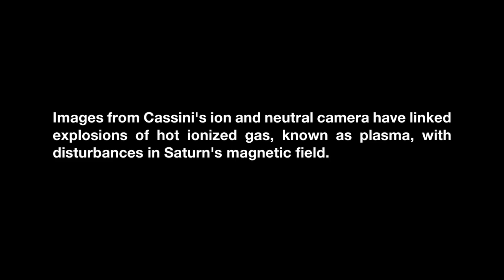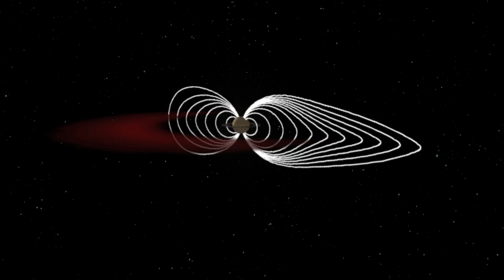Saturn's Hot Plasma Explosions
'This animation based on data obtained by NASA's Cassini spacecraft shows how the "explosions" of hot plasma on the night side (orange and white) periodically inflate Saturn's magnetic field (white lines). Cassini scientists have been able to compute the "pressure" that the hot plasma exerts on the surrounding magnetic field by using remote images of the previously invisible hot plasma taken by the ion and neutral camera, part of the magnetospheric imaging instrument on board Cassini. These enormous clouds of hot plasma recur in the part of the magnetosphere known as the magnetotail roughly every 10 to 11 hours. They rotate around Saturn at a distance of about eight to 15 times the radius of Saturn. Scientists have finally been able to demonstrate that the pressure contained in these clouds is sufficient to inflate the magnetic field in a manner that is consistent with the periodic magnetic field signals that have puzzled them for so long. As the high- and low-pressure systems of atmospheric weather on Earth produce winds, pressures in space produce huge electrical currents, which in turn distort the magnetic field. The animation is based on data that were collected from Dec. 17 to 18, 2004.

The Cassini-Huygens mission is a cooperative project of NASA, the European Space Agency and the Italian Space Agency (ASI). The Jet Propulsion Laboratory, a division of the California Institute of Technology, Pasadena, manages the mission for NASA's Science Mission Directorate, Washington. The Cassini orbiter was designed, developed and assembled at JPL. The magnetospheric imaging instrument was designed, built and is operated by an international team led by the Applied Physics Laboratory of the Johns Hopkins University, Laurel, Md. The radio and plasma wave science experiment team is based at the University of Iowa, Iowa City.'